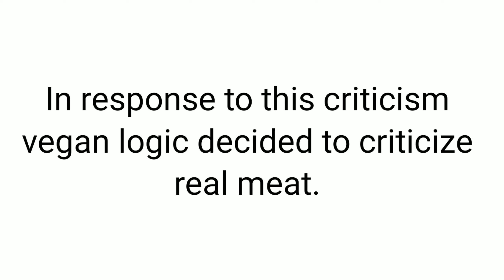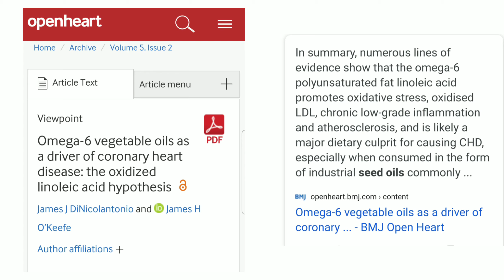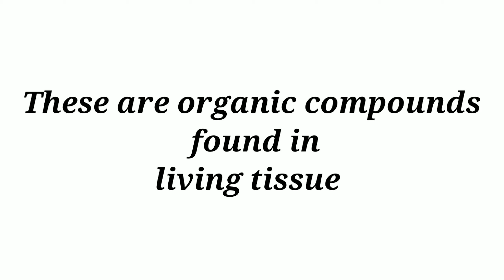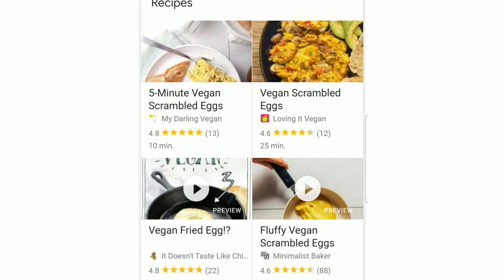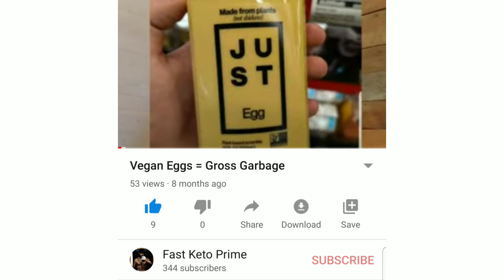Delusional Vegans Don't Know The Difference Between Nutrients & Ingredients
Vegans care about taste and kissing cute piglets. To them ingredients are the same as nutrients.